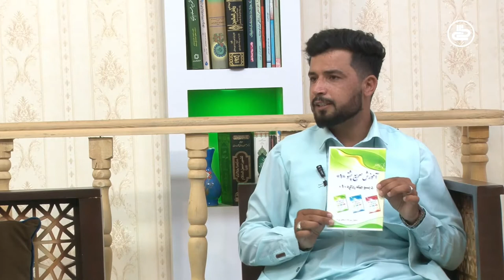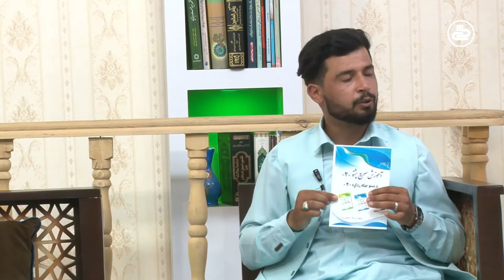عصر هریوا | گفتگو با استاد میرآقا اسحاق‌زی؛ موسس سیستم آموزشی سریع زبان پشتو در حوزه غرب